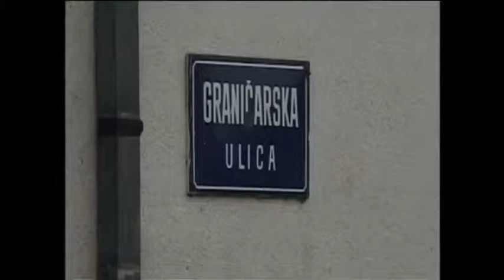dnevnik vktv 25 7 14 2dio isplate